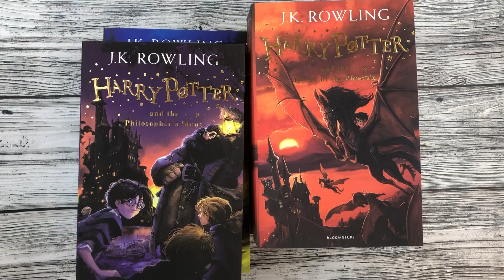Harry Potter The Complete Collection without box. Set of 7 books. Обзор